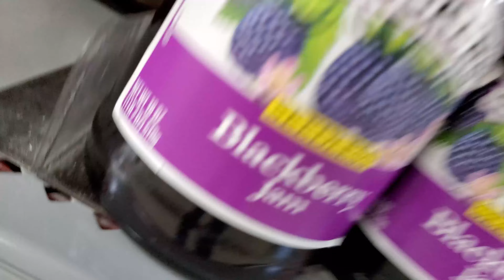SOON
...GET HYPED.
Welcome, enjoy your stay!
Music attributions below!

-Must provide the game / demo / key!
-1~2 week turnaround time, but usually faster if I can do it!
-I will always prioritize single-dev or small team's games made in RPG or VN engines!